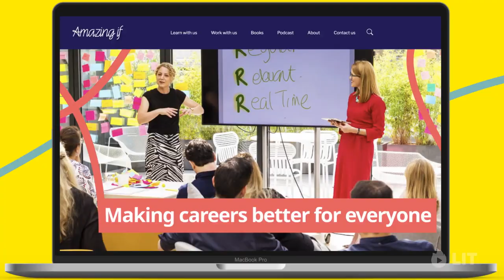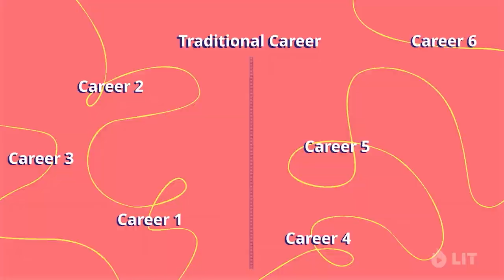The Squiggly Career by Helen Tupper & Sarah Ellis | Official Videobook Trailer | LIT Videobooks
The Squiggly Career by Helen Tupper and Sarah Ellis (Amazing If).

The Squiggly Career presents an engaging guide to building a meaningful and successful career. We live in a world where frequently moving between roles and industries is the new normal. It’s stressful and overwhelming. By learning how to make the most out of these moves, they can be transformed into opportunities, freedom, and purpose. This videobook answers the important questions you must ask yourself when climbing the career ladder. The Squiggly Career will help you play to your strengths, explore your values, and discover your future possibilities. Jam-packed with advice about the shifting realities of work life, exercises to fuel your growth, and inspiration from highly successful people.